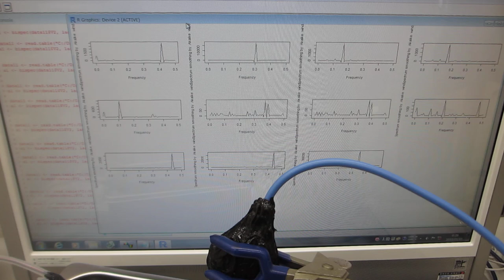２種類の異なる波形による（スイープ）発振制御を利用した、メガヘルツの超音波制御技術（超音波システム研究所）